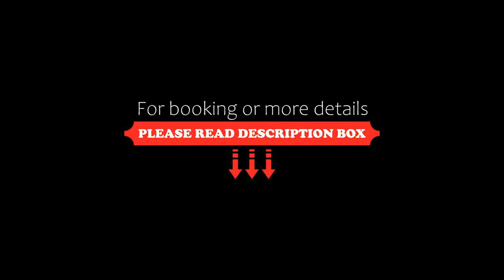Tropical Suites Hotel, Bocas del Toro, Panama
About Property:
You're eligible for a Genius discount at Tropical Suites Hotel! To save at this property, all you have to do is sign in.
Tropical Suites Hotel is an oceanfront boutique property located in the heart of Bocas del Toro, Panama. Rested on the shoreline, the hotel is a short walk to over the water restaurants, shops and attractions.
The hotel's comfortable and spacious suites feature a panoramic view of the Caribbean waters or the island's tropical landscape. Amenities include pri...
Property Type: Hotel
Address: Isla Colon, Calle Primera, 0000 Bocas del Toro, Panama
Searching For
1. Tropical Suites Hotel - Bocas del Toro - Panama
2. Tropical Suites Hotel - Bocas del Toro - Panama Address
3. Tropical Suites Hotel - Bocas del Toro - Panama Rooms
4. Tropical Suites Hotel - Bocas del Toro - Panama Amenities
5. Tropical Suites Hotel - Bocas del Toro - Panama Offers and Deals
Audio Credit:
Track Title: Reasons To Hope
Artist: Reed Mathis